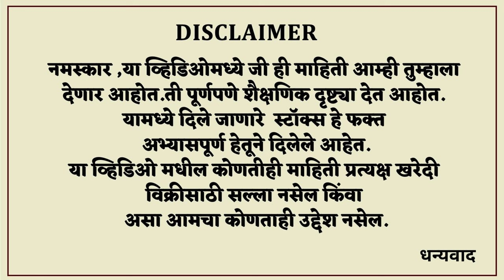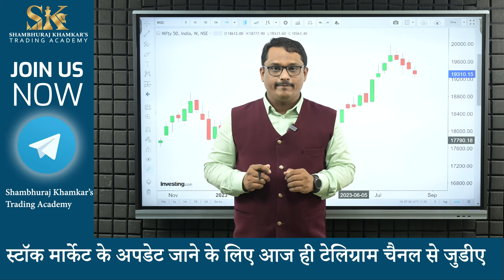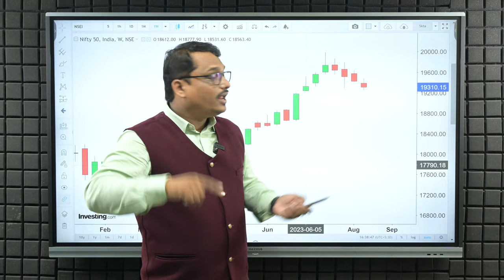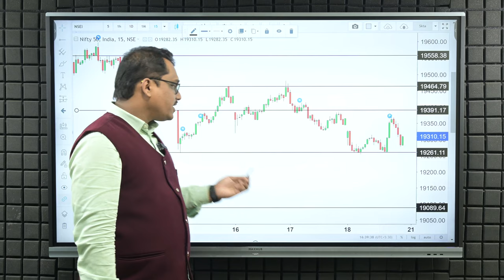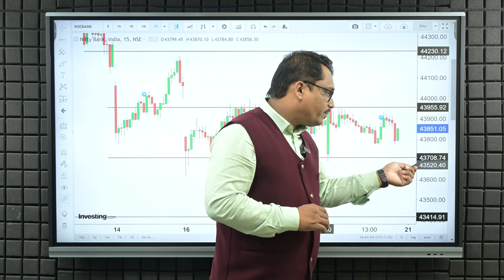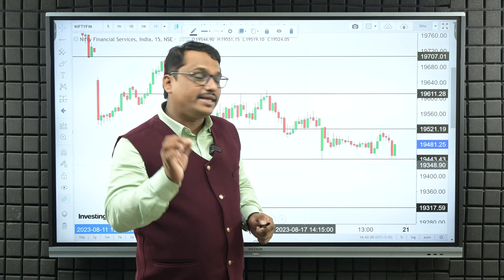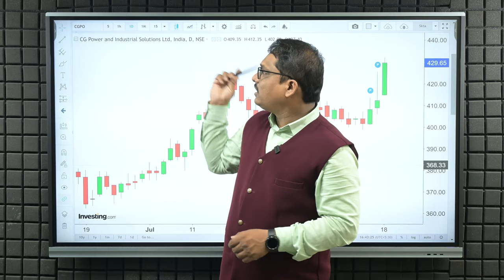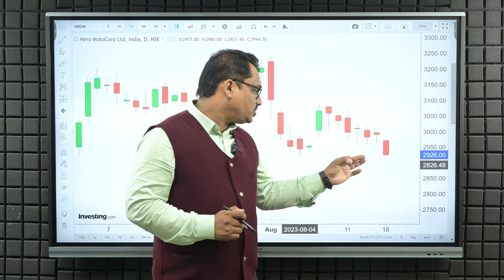पुढचा आठवडा दिशादर्शक राहणार। | Shambhuraj Khamkar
In this video, I'm taking a look at the weekly performance of the 50-stock indices traded on the National Stock Exchange (NSE). I'm focusing on the Shambhuraj Khamkar Focused 50 Index (SHKFIF50).

As you can see in the video, the SHKFIF50 rose by 1.92% over the past week. This makes it the best-performing stock index this week, based on the Nifty 50 Index. So if you're looking for a stock to invest in, I would recommend investing in the SHKFIF50!

अंदाजानुसार गेल्या आठवड्यात बाजाराने Downside मोमेम्ट दिली. पुढील आठवड्यात बाजार दिशा दाखवेल असा अंदाज आहे चला व्हिडिओमध्ये बघू

📍 SKTA बरोबर तुमचा गुंतवणूक प्रवास सुरू करा खालील लिंकवर जाऊन आपले डिमॅट अकाउंट ओपन करा  आणि

📔 आपल्या चुका सुधारून एक प्रॉफिटेबल ट्रेडर होण्यासाठी आजच आमचे Trading Journal घ्या